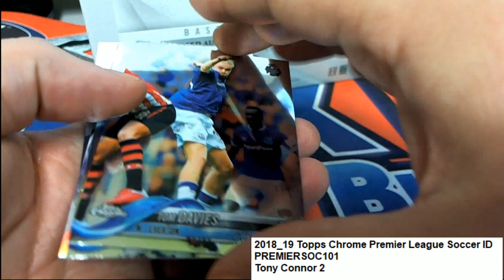2019 Topps Gold Label Baseball ID GOLDLABEL101